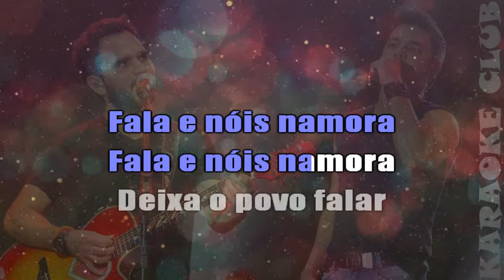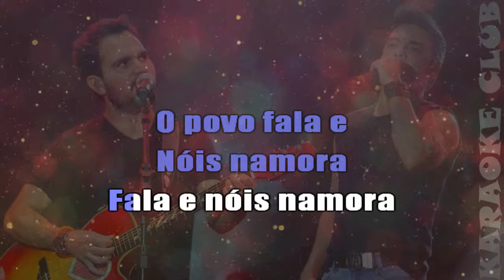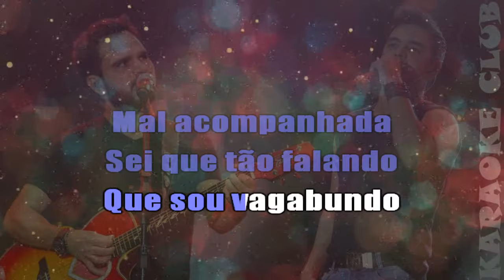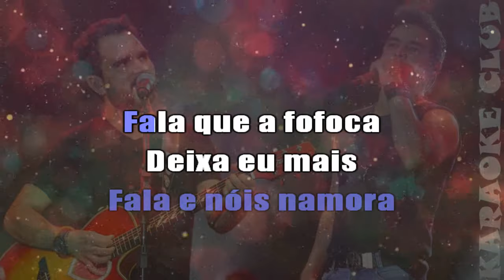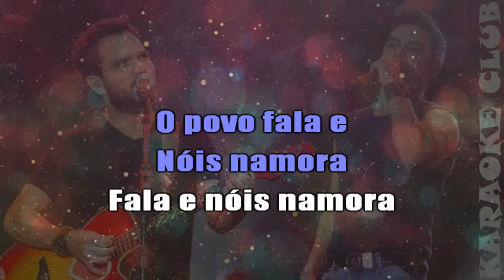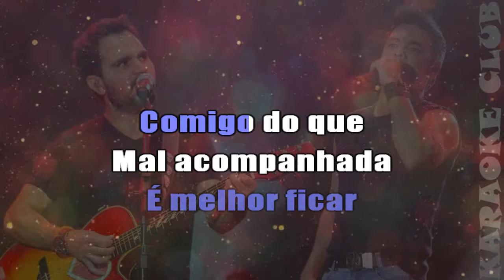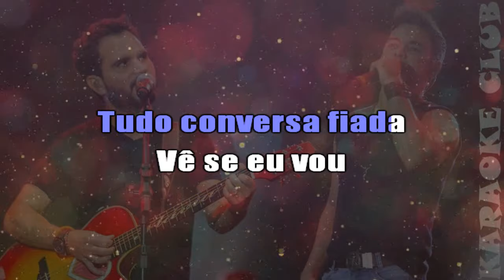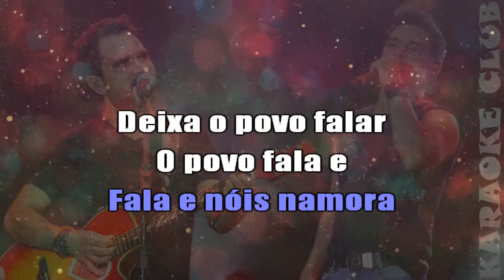ZEZE DI CAMARGO E LUCIANO - NÓIS NAMORA ( KARAOKÊ )